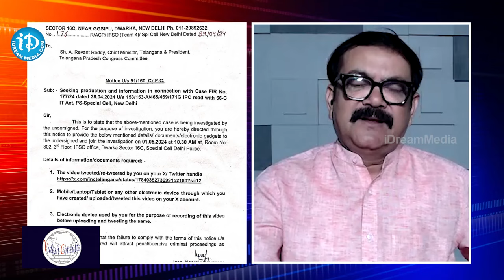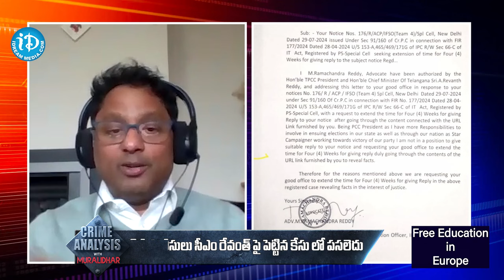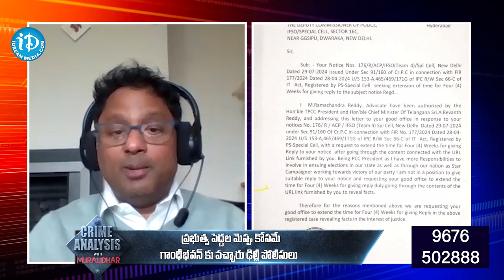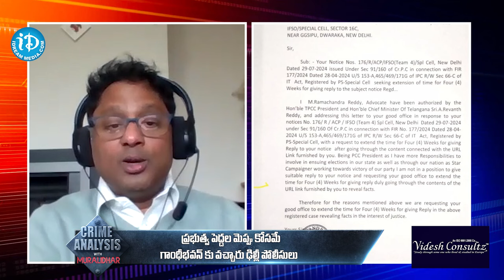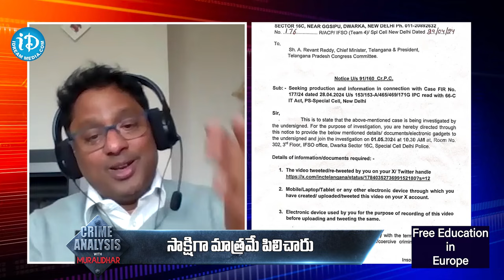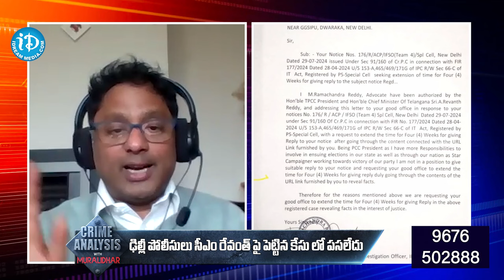Rajeev Reddy Reveals The Secret Behind Amit Shah Fake Video Case CM Revanth Reddy iDream Telangana